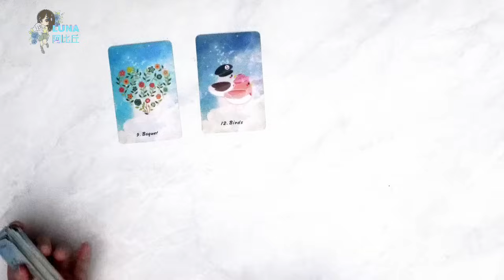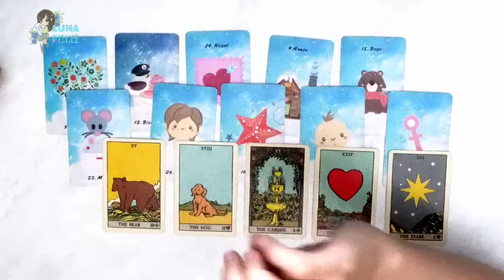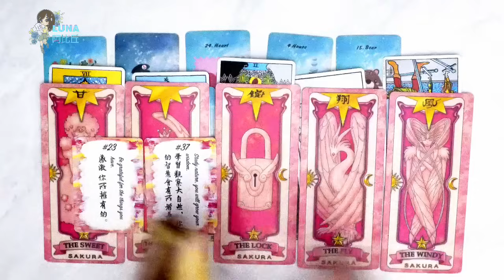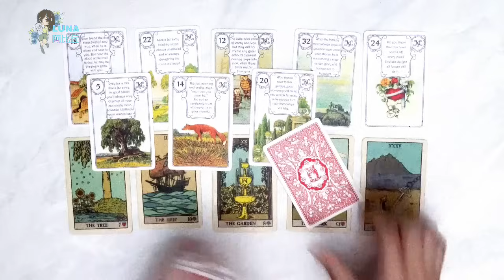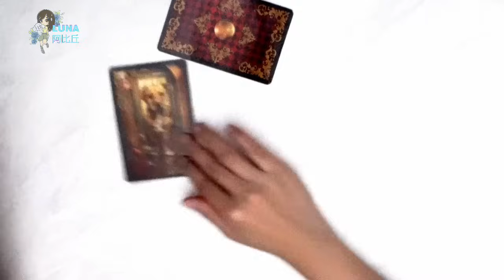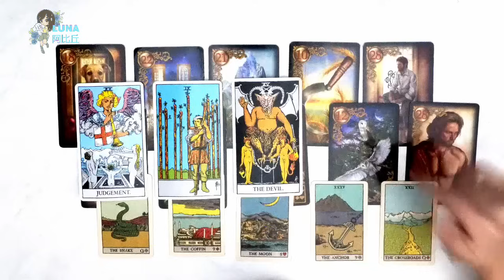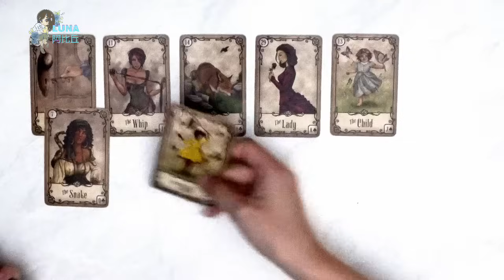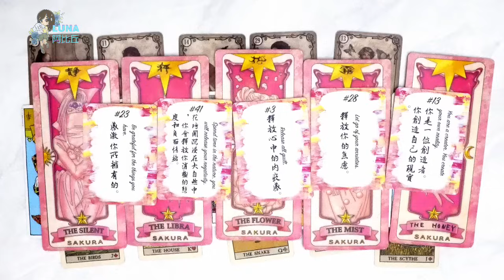塔羅占卜測試：近期有什麼大好運降臨？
白月亮會員
1.【學習如何用吊飾和雷諾曼為自己占卜!】100+ 教學影片
2. 觀看200+個會員專屬占卜影片
3. 私人占卜25%優惠
4. 贈送愛我牌卡
5. +更多!

如果你們有困難選擇哪一副牌，你們可以將左手放在卡或者號碼上，用你的直覺選一個。或者你們可以選一個你們第一時間想到的號碼。我希望我的占卜有回應到你們的故事。祝你愉快平靜。人類是意識高的靈體，用你們的意識改變或享受你們的生活。
介紹 - 0:00
 20 - 3:31
 6 - 20:39
 22 - 34:05
 7 - 47:50

你有想要建議的大眾占卜主題嗎? 請點入這個網址, 寫下你想要看的大眾占卜吧!:

這大眾占卜使用塔羅牌卡, 雷諾曼牌卡, 神諭牌卡 - 愛我牌卡和魔卡少女櫻的庫洛牌卡, 吊飾。占卜師 阿比丘 Luna Tan 為你占卜!

感恩！